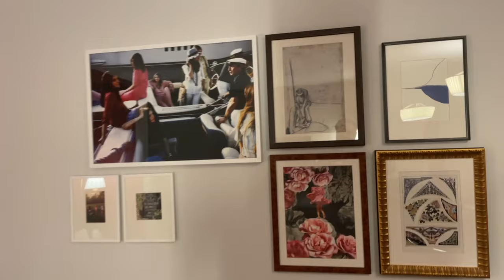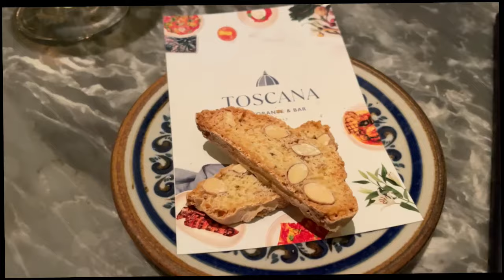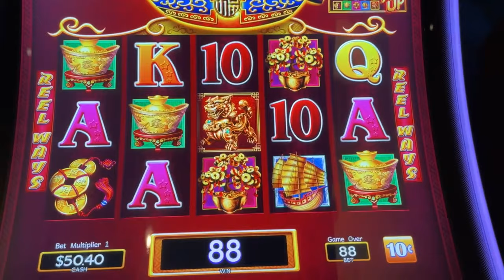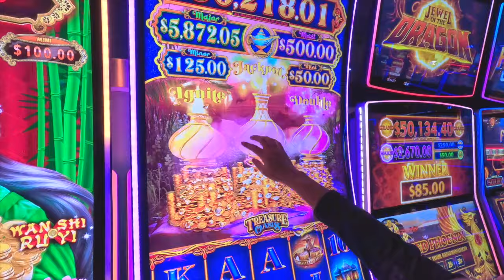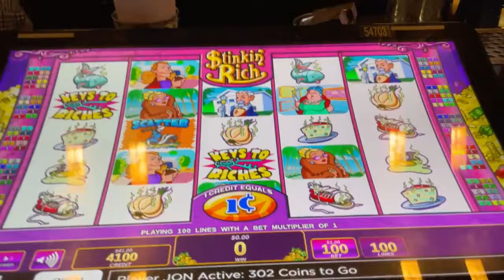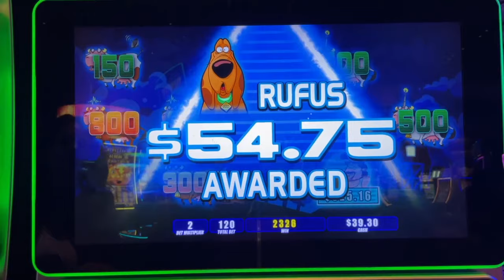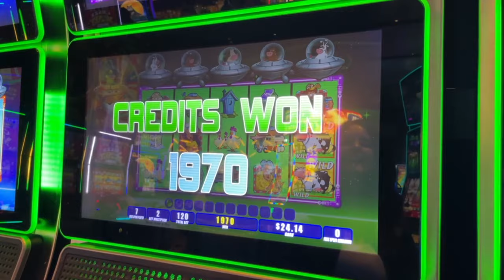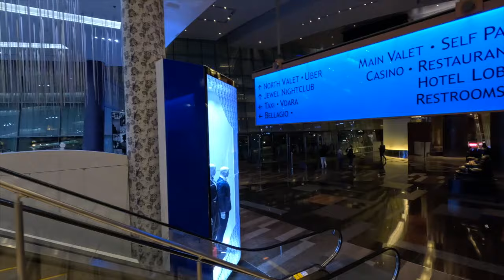Las Vegas Vlog Day 1 - Park MGM | Eataly | NYNY | Aria | Slots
January 2024 Spontaneous Vegas Trip!

We woke up Saturday morning, and without any plans, decided to drive to Las Vegas for the long weekend. We were able to get a comped room at Park MGM, so we loaded the car and headed for Vegas.

We’d never stayed at Park MGM before, so we were excited to give it a try. We had a nice but fairly basic Stay Well room on the 23rd floor with a view of New York New York and T-Mobile arena. We had dinner at Toscana, in Eataly, and then hit the casino. After not scoring any wins or drinks, we decided to give NYNY a try. Not much luck there either, but we did finally get drinks, so we were happy. After an unsuccessful roulette session followed by an equally unsuccessful slot session in the high limit room, we walked to Aria and drank and played at Gem Bar before trying more slots there. We love Aria, but had no luck there either.

We decided to call it a “night” around 3:30 a.m. and staggered back along the Strip to Park MGM for a few hours sleep before starting over later that morning.

Hope you enjoy our spontaneous Vegas trip!

The Getaway
Jon & Gillian

00:00 Intro
00:52 Our Park MGM Room
01:13 I KNOW Why We Have Reservations ...
01:56 Funky Red Tile
03:22 Priorities: Drink, Food, Slot
03:45 Eataly
04:10 Toscana
05:52 Kinda Expensive?
06:33 Huff N Puff
07:56 Buffalo Gold
08:56 High Limit Dancing Drums
09:34 High Limit Room Was a Bust
09:55 Heading to NYNY
11:23 No Drinks & No Luck
11:57 Drinks & Roulette!
13:30 High Limit Mystery Lamp
14:10 Strip Meandering
16:06 Did You Just Meow?
16:39 Is This a Typewriter Eraser?
17:20 Aria
17:33 Gem Bar
19:00 Planet Moolah
23:39 That Was Shite
24:07 Stingy Monkey Balls
26:46 Dildos & Nips
28:13 Back to Park MGM
28:25 Is This a Rutabaga?
28:50 I See Drunk People
29:22 Preview of Day 2!